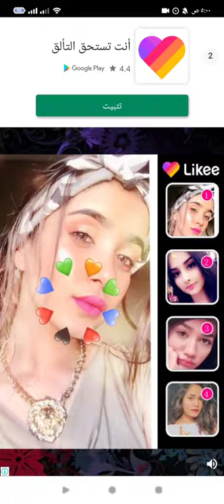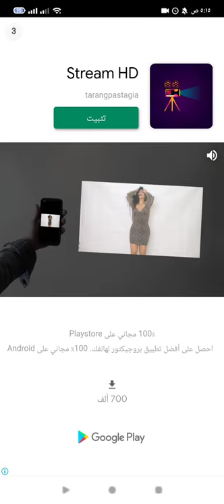Happy Color™ – Color by Number